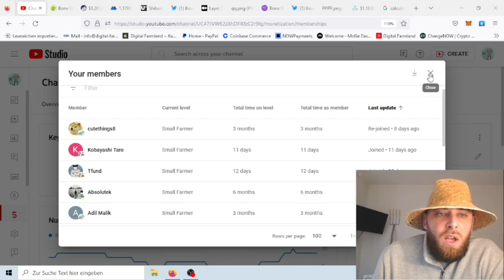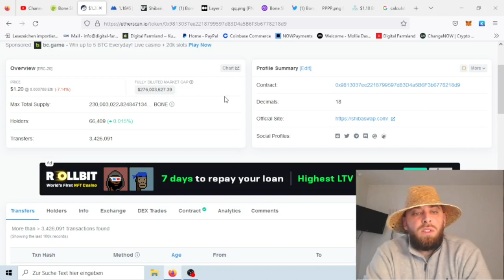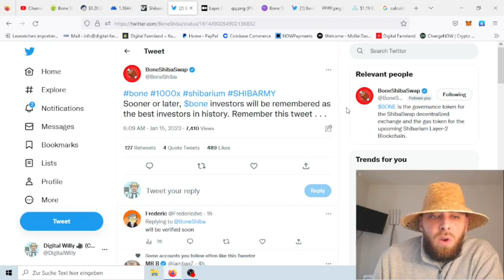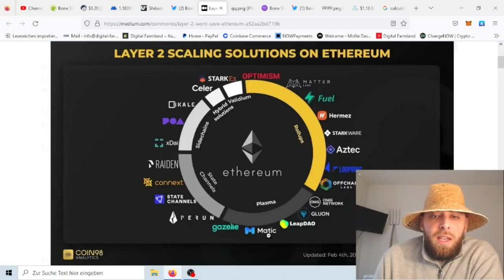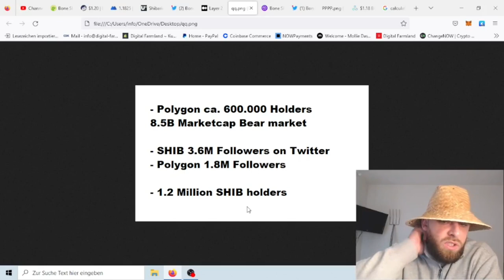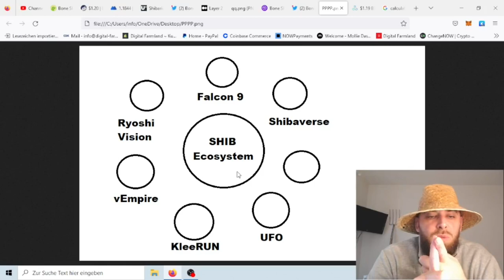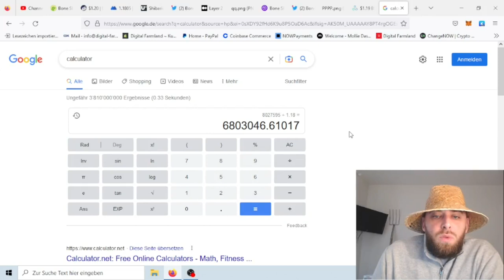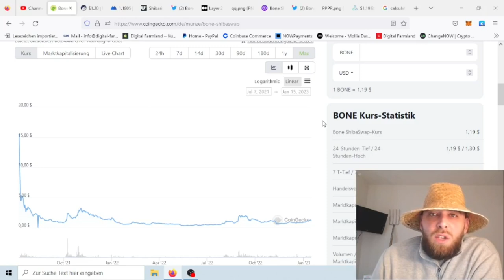SHIBARIUM will trigger massive buys for BONE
One of the most confincinge arguments for an investment in BONE is the fact that the launch of Shibarium should trigger massive buys for the BONE SHibaSwap token which should katapult the price to new highs and lead mostlikly even in to an hugh supply shock. Some facts we will try to mention in this video.

If you want to support Digital Willy here is his wallet (ERC-20/BEP-20) adress:
0x47bf57333d04B336f40f565d898d3014F26265C9